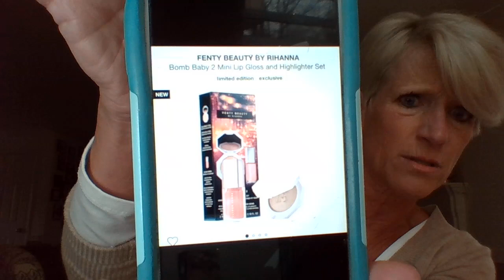Flaws Are The New Black presents Possibly Flawed Holiday Gifts for Teens and Drinking Lots of Water!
Thanks for checking out Flaws Are The New Black with Susan McCorkindale.

Today we're talking about hitting super savings day - which is going on right NOW - and getting great savings on delicious wines and Fenty Beauty by Rhianna gift sets for the teen girls in your life. Yes, the holiday shopping has begun! We're also talking about the importance of drinking water all day, every day. I've been drinking a gallon every day and can tell you this: my bladder is working overtime and I can only hope my skin is getting some sort of benefit! Take 4 minutes and tune in for a laugh!

Susan McCorkindale
Susan McCorkindale is an author, autism and mental health advocate, and the mother of two sons, one of whom has high-functioning autism.